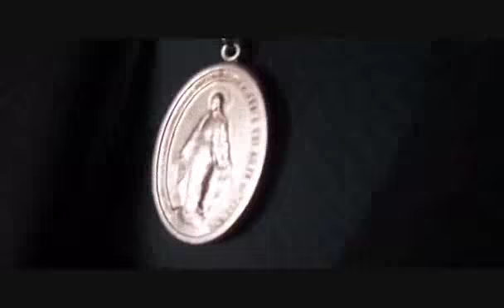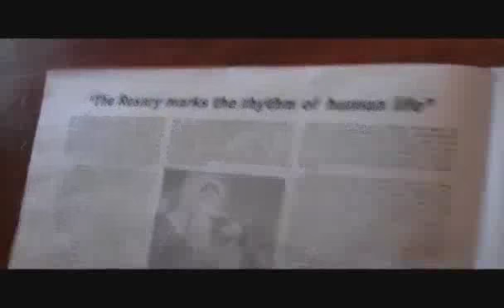Reaching Out - Goodness Reigns, Inc.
This video depicts the special Evangelization we do in our neighborhood and around the world.